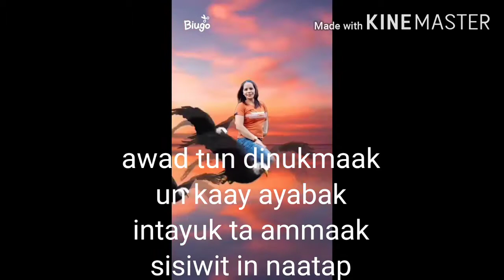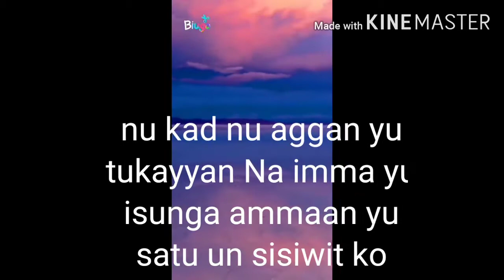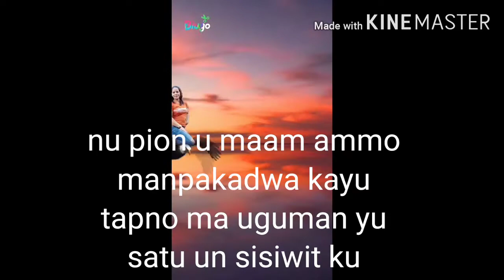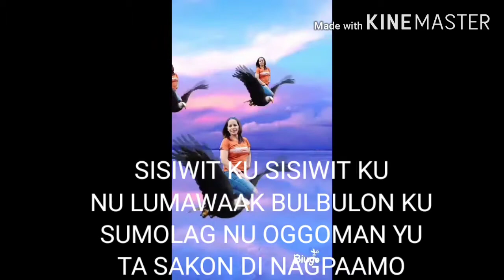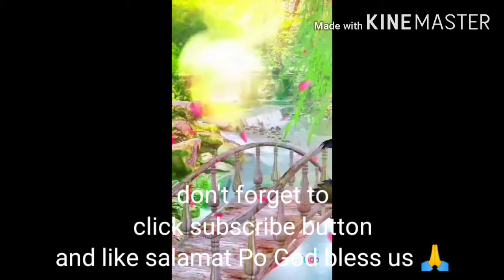SISIWIT. # KALINGA SONG WITH LYRICS. VALENSTYLE VLOG OFW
I made this video to share the lyrics of the kalinga song and to show my. support and respect to our natives song since I am from KALINGA , ipagmalaki natin Ang  mga native song ng ating Mga kalahi and this is one of my way to say I am proud of my native tribe IKALINGA

ENJOY SING AND DANCING GUY'S TO TUNE OF SISWIT OT IN ENGLISH
WORD. "BIRD"